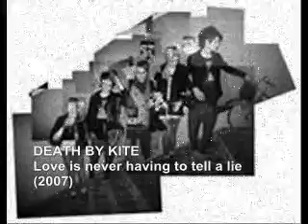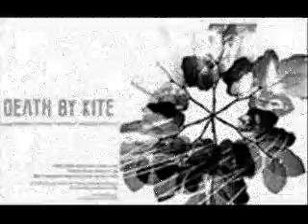Death By Kite - Love Is Never Having To Tell A lie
Death By Kite - Love Is Never Having To Tell A lie (2006) //